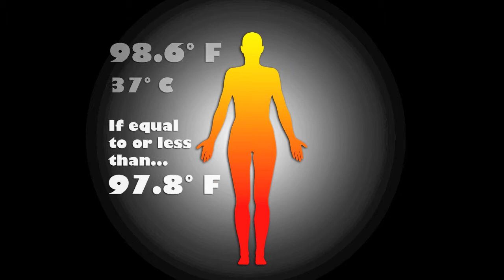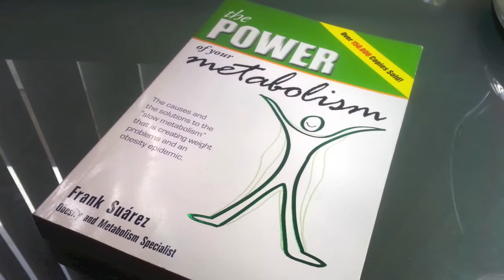Episode 25 - How to Test Your Thyroid for Hypothyroidism